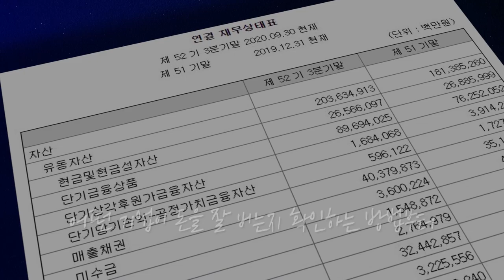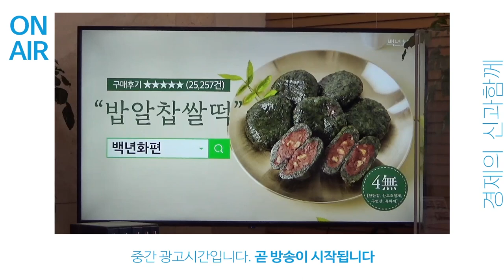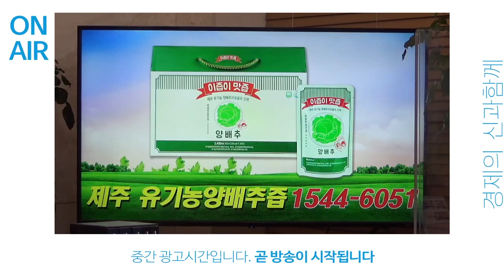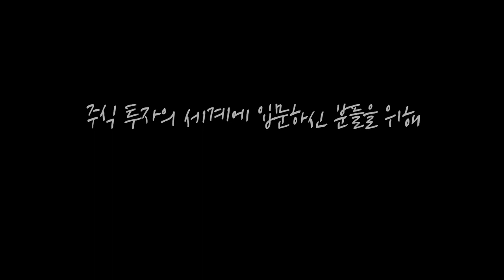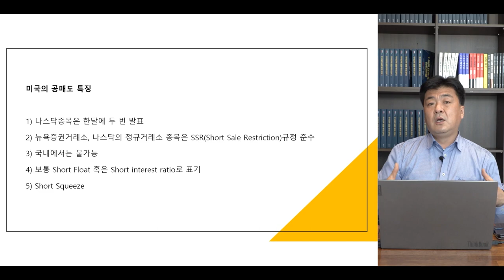[심층 인터뷰] 유동성→실적 장세의 전환.. 반도체, 실적을 확인하라 f.현대차증권 노근창 센터장